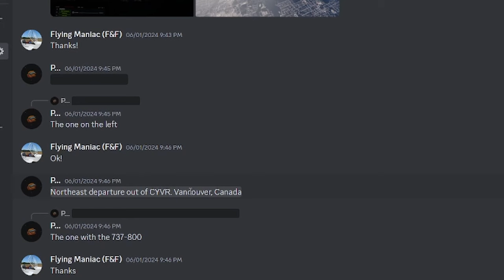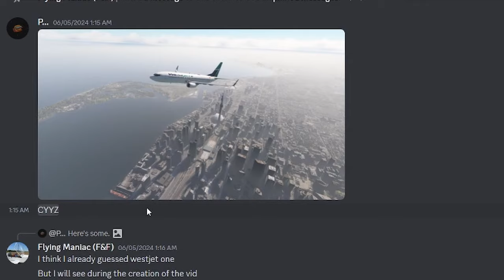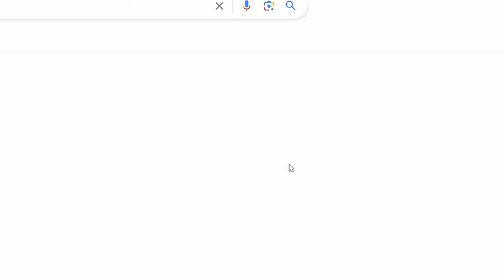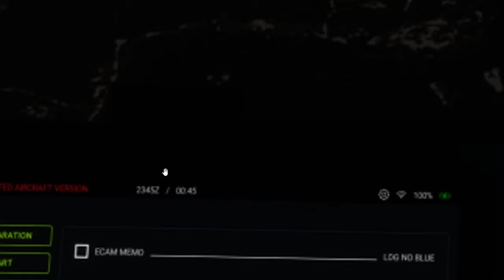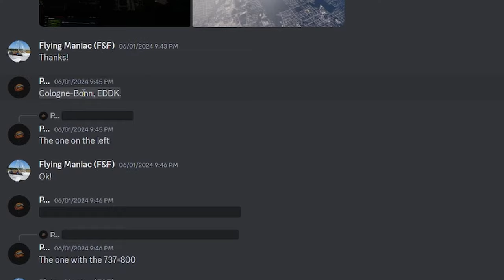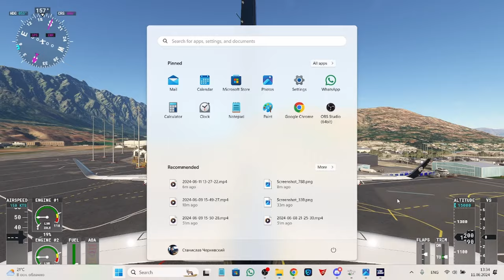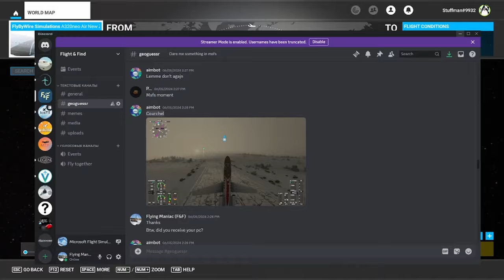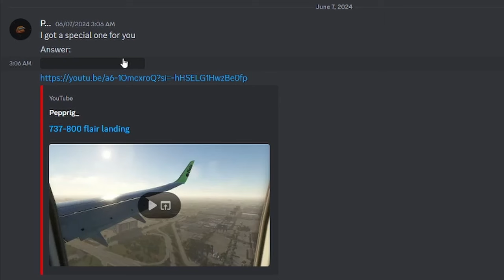I Played Geoguessr IN MSFS! And it is a bit Frustrating...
Good day! As you can see, I came up with one more type of geogussr! My subscribers sent me few random screenshots from MSFS in my Discord server so now I will try to guess their location.

We will cover both the very obvious places and also some pretty obscure ones as well. So buckle up and let's find some locations from the Microsoft Flight Simulator!

Also, 13th of June, the day of upload, is the 1-year anniversary of this channel! Thanks to everyone, and we aren't stopping on this one!!!

0:00 New type of Geoguessr
0:37 First Screenshot
2:20 Second Screenshot
4:47 Third Screenshot
6:08 Fourth Screenshot
7:51 Fifth Screenshot
8:28 Sixth Screenshot
9:05 Video Guess
9:53 Thank you for 1 Year!